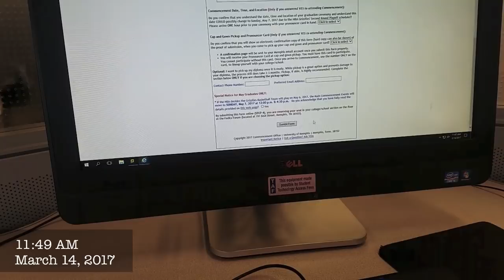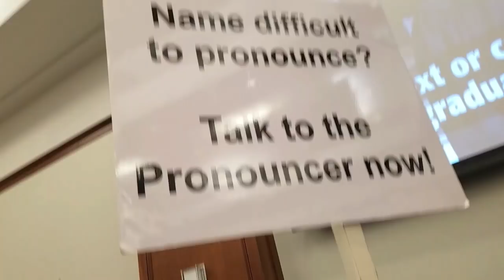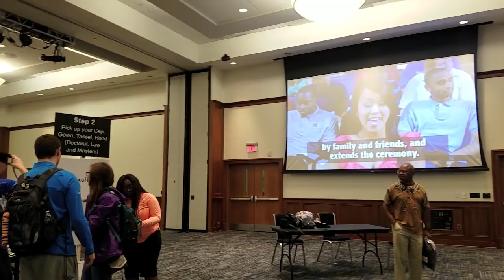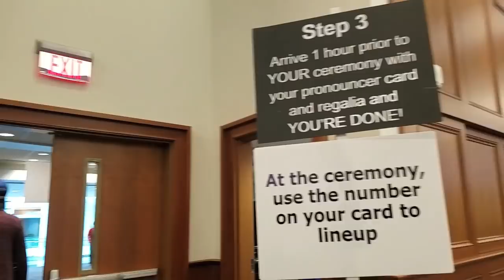COLLEGE VLOG: Picking Up My Cap & Gown!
After the long nights and hard work, one step closer to Graduation Day. I'm picking up my Cap and Gown and I'm taking you all with me through the entire process. I've Vlogged a majority of my college life so it's only right to record this milestone to look back on too. Biology Major, University of Memphis 2017!

LOVE MY COLLEGE VLOGS?? I'VE PUT THEM ALL IN ONE PLAYLIST FOR YOUR EASY ACCESS BELOW. ENJOY!

I N S T A G R A M: @allofdestiny
T W I T T E R:  @allofdestiny

*C O U P O N  C O D E S &  L I N KS*

Expiration Date: Dec 31, 2017.

**Head & Shoulders Dandruff Solution
Products Used (can be purchased at Walgreens):

SEND ME SOMETHING:
Drop It In The Mail, allofdestiny Will Tell:
Destiny Chalmers

My name is Destiny Chalmers and often known on youtube as allofdestiny. I give haircare and beauty tips, easy makeup techniques for the everyday woman, lifestyle and college vlogs and reviews on all things haircare, skincare, and lifestyle related. If you’re looking to pick up tips and tricks to care for your own hair or design your own nails, then I really hope you find this channel useful. I give beauty techniques on all things hair, nails, DIY and more that I hope will change the way you view your personal beauty style and make it a more fun and easy process.

allofdestiny